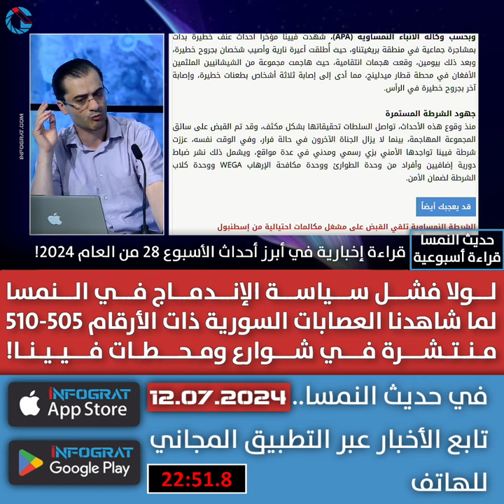لولا فشل الإندماج في النمسا لما شاهدنا العصابات السورية 505-510 منتشرة في شوارع ومحطات فيينا!